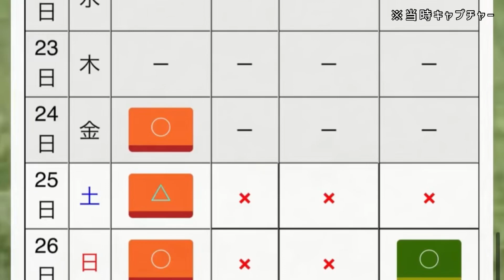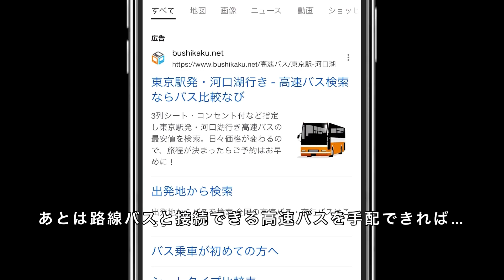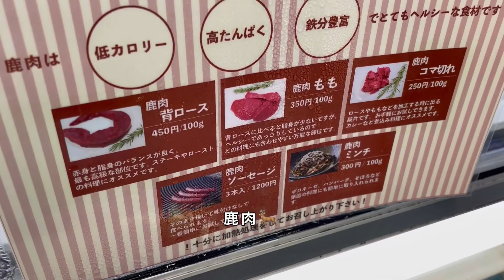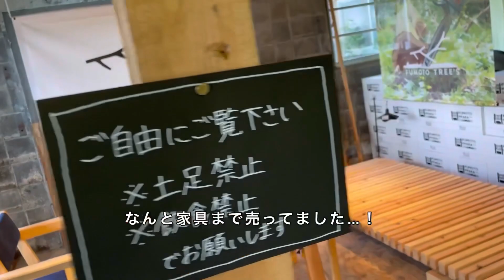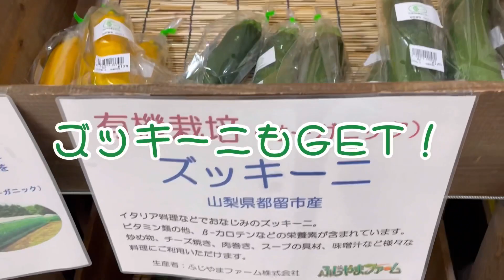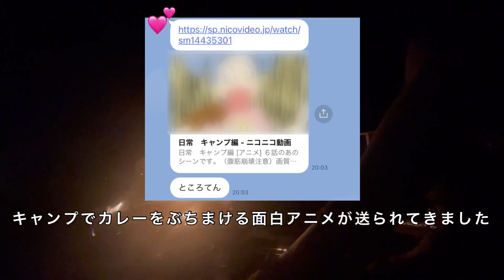【徒歩ソロ】初夏のふもとっぱら〜星空と不思議な雲の巻〜【カレーあるある】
富士山望む朝霧高原の大人気キャンプ場「ふもとっぱら」に行ってきました😄徒歩キャンパーにはアクセス地獄でしたが、行ってよかった～！タイムラプスを使った撮影にも初挑戦しました🌌👀✨

◆今回のキャンプ地
朝霧高原 ふもとっぱらキャンプ場

チャプター
0:00 オープニング、キャンパーの日常
0:41 東京徒歩キャンパーのアクセス
1:35 ふもとっぱら到着！
2:30 売店と買い出し情報
4:25 コーヒーブレイクとイチゴとワイン
4:56 高原豚とズッキーニの串焼き、次の一品クイズ
5:09 雲の逆さ富士、クイズの答え
5:35 焚火と富士山と星空、タイプラプス！
6:40 朝焼け
7:00 ナンガさんを買ったきっかけ
7:31 エンディング、カエルの目線の逆さ富士

❣️Thanks❣️
◆BGM